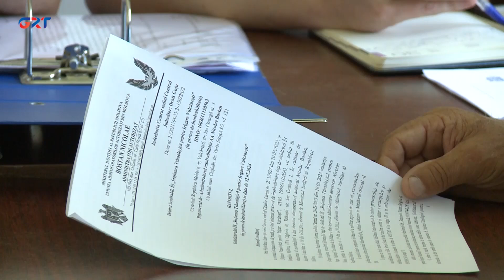SULAMAK STANŢİYASININ YOKETMESİ PROŢESİ